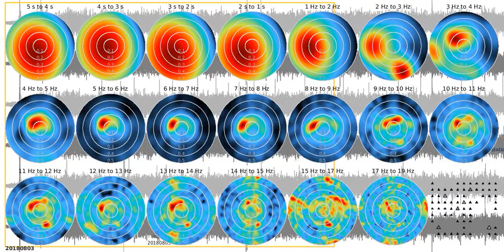SJ02 - fkm tw1080s sw 20180803